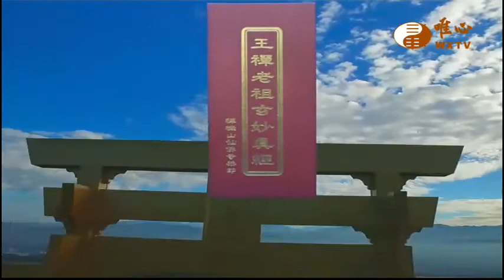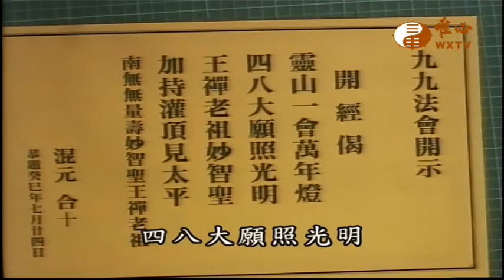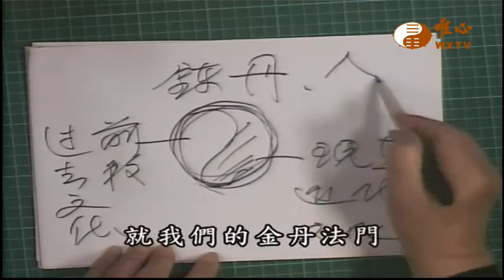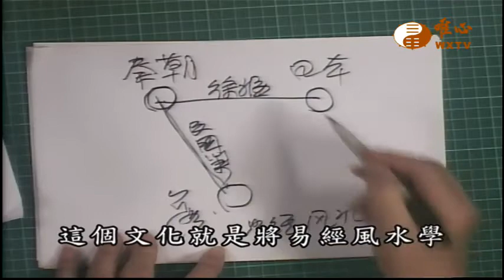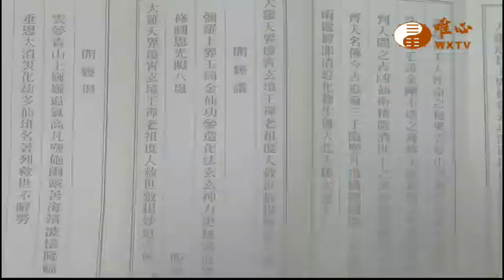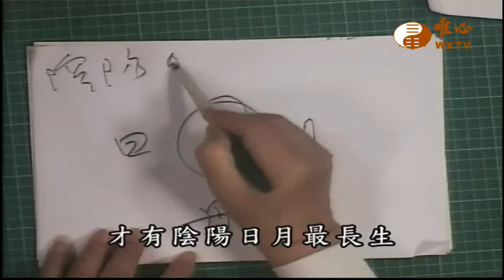【王禪老祖玄妙真經431】｜ WXTV唯心電視台